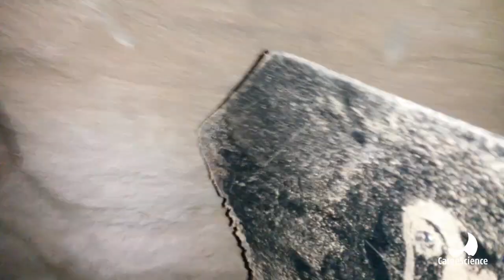¡El Tesoro de Pica!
Descubre el gran Tesoro de Pica durante los trabajos de topografía subterránea. Diciembre, 2014.